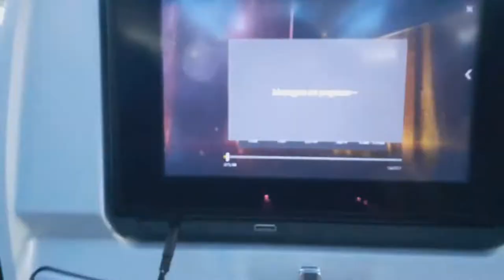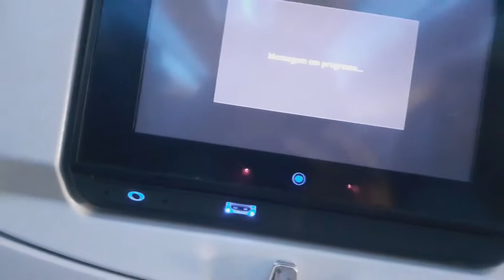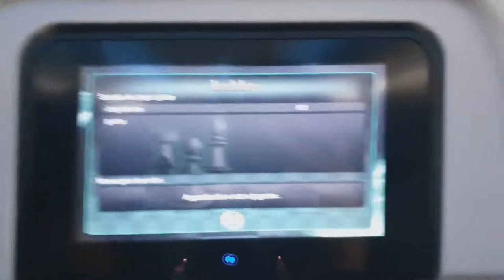Aventuras em Coimbra #1 - Chegando em Lisboa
é guys como vocês pediram esse é meu vlog visitando Coimbra - PT, espero que gostem desse estilo, eu tentei ser engraçado juro kk

-Discord: XD2Vg58 (Só ir em entrar em Servidor e colocar esse código)

Vlw Galera S2
Até a Proxima, Fui